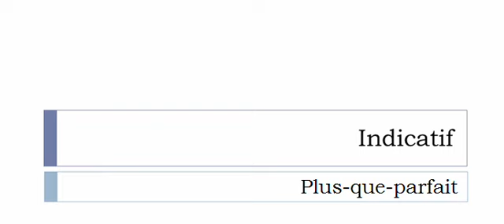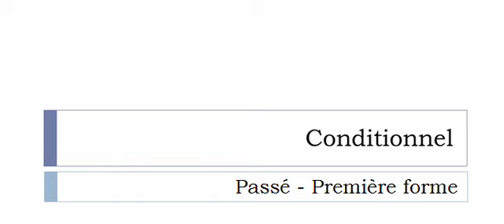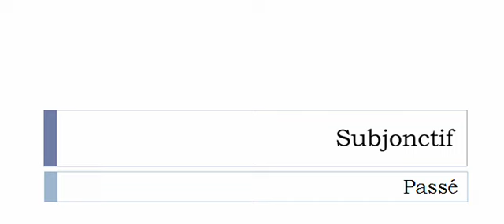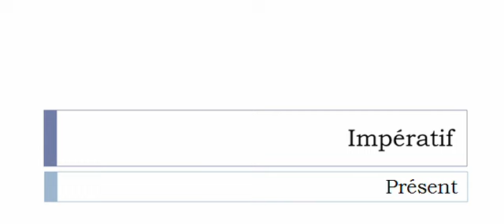Conjugaison visuelle # Verbe = Dépointer =